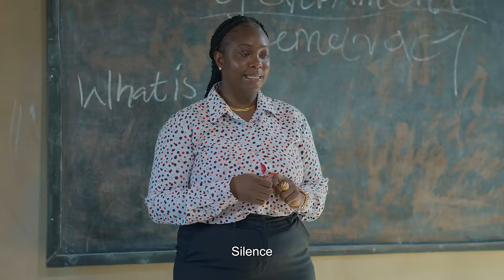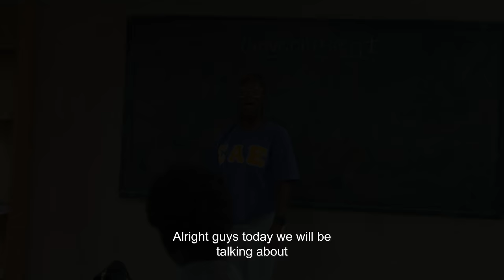HEART BREAK in High School | High School Worst Class Episode 23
In this hilarious video, witness the astonishing transformation of Slow dog, deemed the "dumbest student," who suddenly becomes a genius! When the stunning Miss Nancy arrives as the new teacher, offering friendship to those who answer her questions correctly, Slow dog's life takes an unexpected turn.

Watch as Slow dog, fueled by love and determination, hits the books and shocks the entire school by becoming the only student to consistently answer Miss Nancy's questions correctly. The unexpected bond between Slow dog and Miss Nancy becomes the talk of the school, with Slow dog becoming the apple of Miss Nancy's eye.

But just when everything seemed perfect, tragedy strikes! Miss Nancy announces her departure, leaving Slow dog heartbroken and in tears. Follow the roller-coaster of emotions as this unlikely love story unfolds in this uproarious comedy!

Don't miss out on the laughter, the surprises, and the unexpected twists in this hilarious tale of Slow dog and Miss Nancy's unforgettable journey!